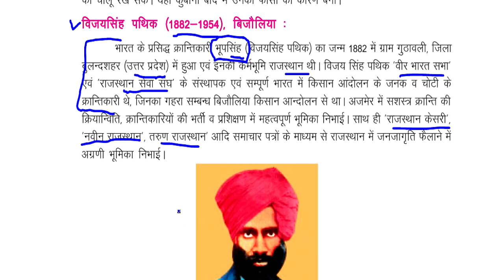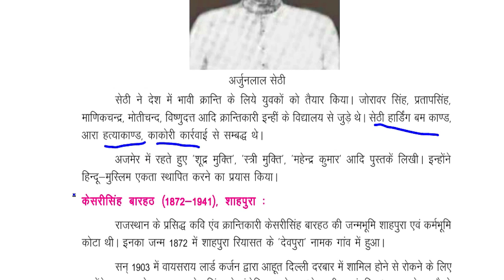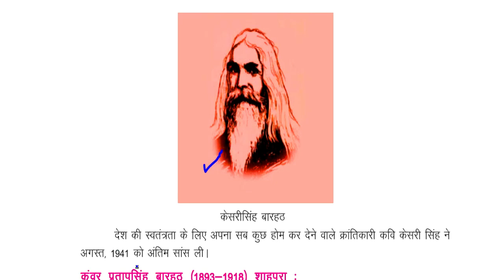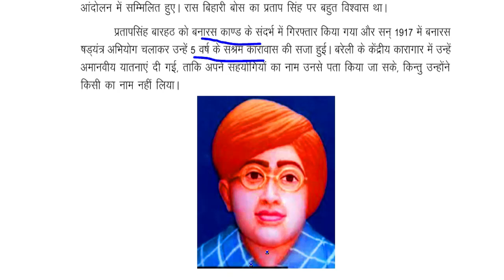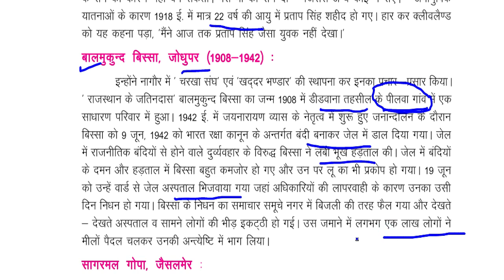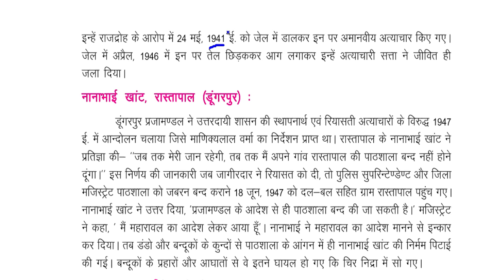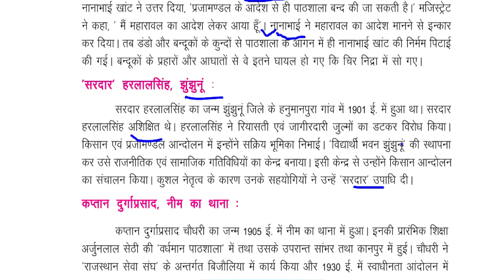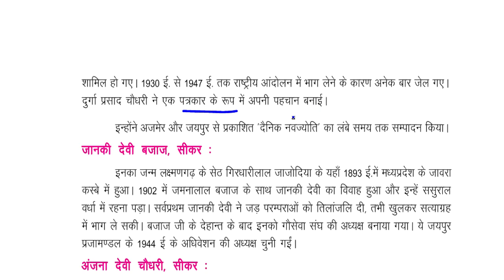Class-9/ ch-2/ Part-2/ राजस्थान के क्रांतिकारी / हमारा राजस्थान / REET / 2nd grade/ 1st grade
Class-9/ ch-2/ rajastha ke krantikaari / REET / 2nd grade/ 1st gradeClass 1857 ki kranti/ REET / 2nd grade

Class-8/ Ch-10/ Part-3/ राजस्थान में कला एवं संस्कृति/  Rajasthan GK/ NCERT/ Reet / 1st GRADE/ 2nd GRADE/